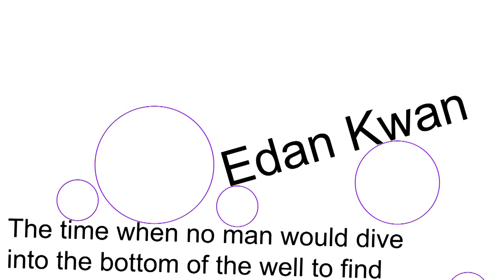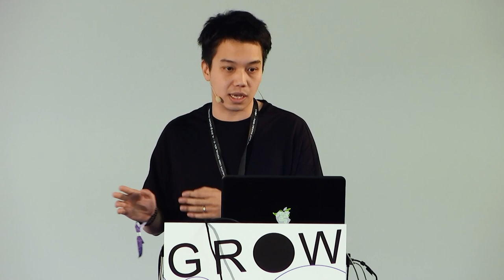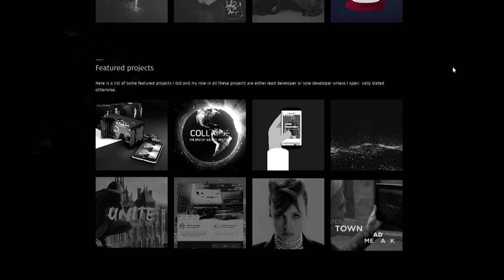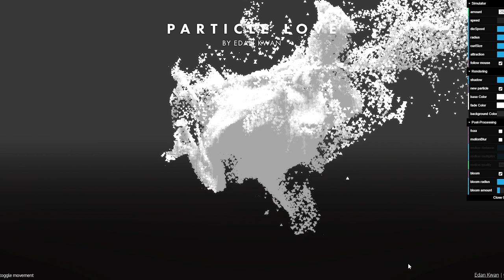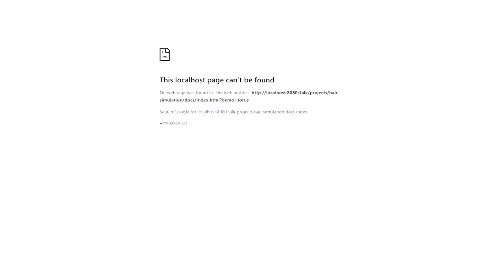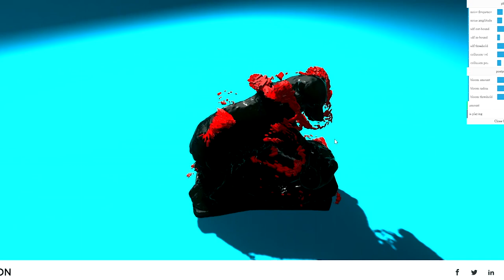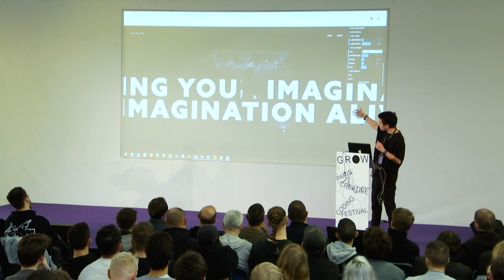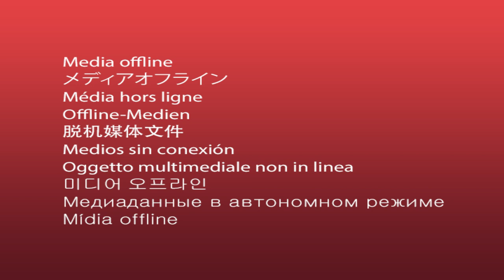Edan Kwan: The time when no man would dive into the bottom of the well... - GROW 2018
Edan is an UK based creative technologist focusing on Real-time graphics and motion. He founded Lusion, a studio specialized in creating immersive design, VR/AR, digital campaigns and installations.

GROW is Paris creative coding festival, produced by Spintank and curated by Nicolas Barradeau.